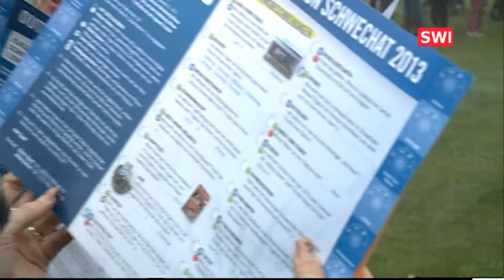Outdoor Trophy in Schwechat